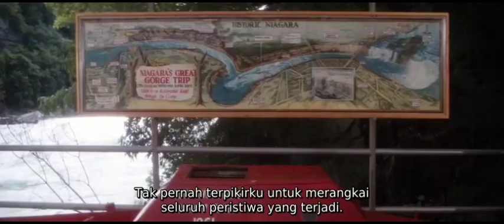Superman II : Lois tries to expose Clark's identity as Superman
Lois tries to expose Clark's identity as Superman by throwing himself into the river